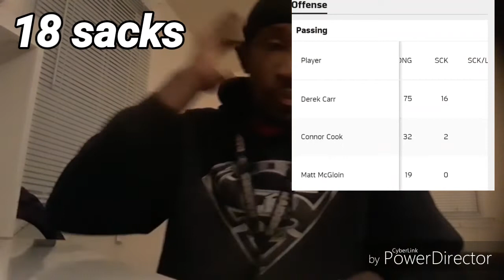IS KOLTON MILLER THE REASON WHY THE OAKLAND RAIDERS OFFENSIVE LINE IS STRUGGLING?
IS KOLTON MILLER THE REASON WHY THE  OAKLAND RAIDERS OFFENSIVE LINE IS STRUGGLING? CAN WE REALLY BLAME THE LEFT TACKLE POSITION FOR GIVING UP SO MANY SACKS?